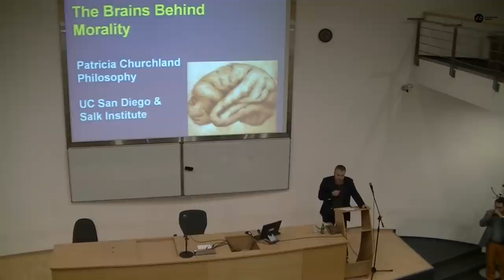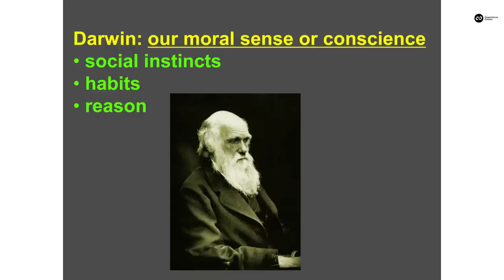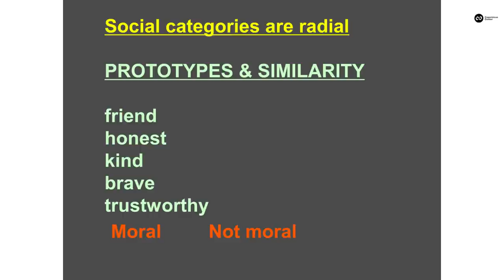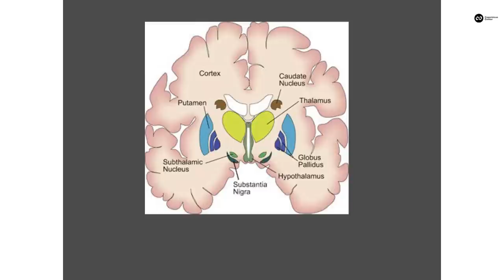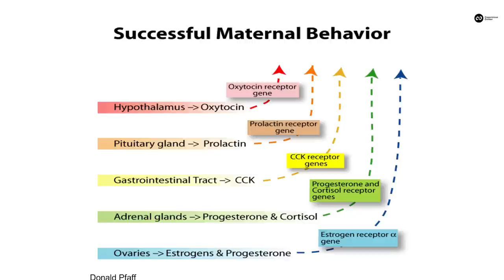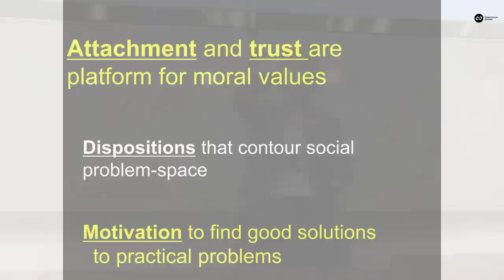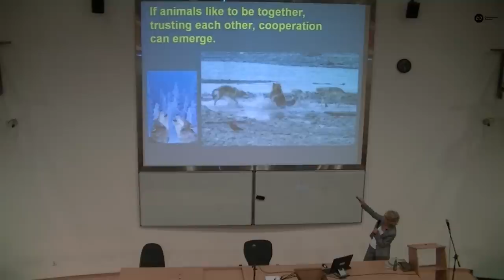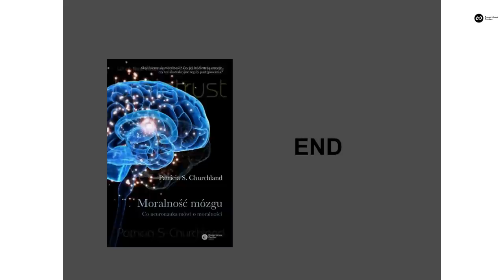Patricia Churchland, The Brains Behind Morality (2014 Copernicus Center Lecture)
2014 Copernicus Center Lecture was delivered by Patricia Churchland, a well-acclaimed Canadian-American philosopher noted for her contributions to neurophilosophy and the philosophy of mind.

Patricia Churchland’s research focuses on the interface between neuroscience and philosophy. Although many philosophers used to dismiss the relevance of neuroscience on grounds that what mattered was “the software, not the hardware”, increasingly philosophers have come to recognize that understanding how the brain works is essential to understanding the mind.

Patricia Churchland explores the impact of scientific developments on our understanding of consciousness, the self, free will, decision making, ethics, learning, and religion and issues concerning the neurobiological basis of consciousness, the self, and free will, as well as on more technical questions concerning to what degree the nervous system is hierarchically organized, how the difficult issue of co-ordination and timing is managed by nervous systems, and what are the mechanisms for the perceptual phenomenon of filling-in.

Copernicus Center Lecture 2014 was held on May 22 in the Auditorium at the Larisch Palace (Faculty of Law and Administration, Jagiellonian University, Bracka Str. 12, Kraków).

Copernicus Center Lectures is a series of lectures found by Copernicus Center with participation of the best scholars of our times. In previous years Copernicus Center Lectures were delivered by Francisco Ayala, sir Roger Penrose, Joseph LeDoux, George Ellis and Michael Heller.